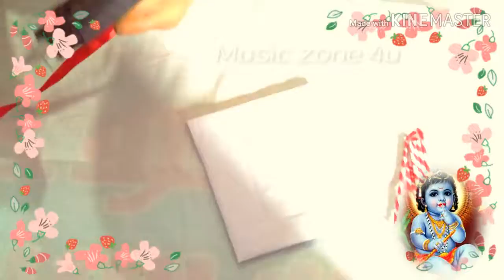Happy Krishna Janmashtami , paper craft, WhatsApp status video